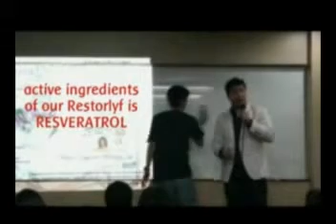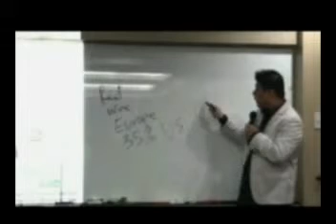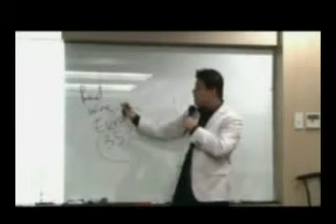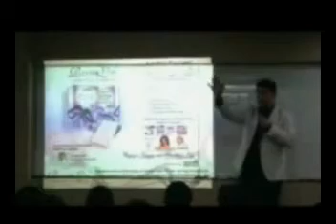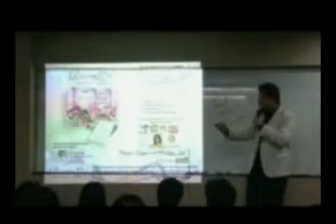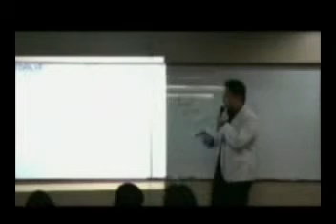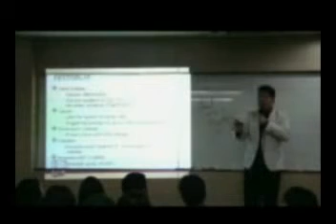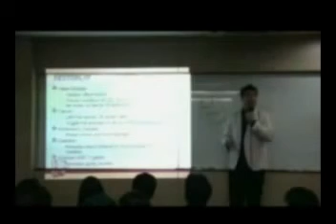RestorLyf Longevity Formula by Dr. Ed Cabantog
RestorLyf is a food supplement specially formulated to prolong one's life! Regular intake can protect your heart, prevents inflammation and protects the mitochondria, the powerhouse of every cell. When these parts of the body are protected, a person may achieve longer life!

AIMGLOBAL making ordinary people to extraordinary.
I share AIMGLOBAL good opportunity you don't want to miss out.
| Message for more info.